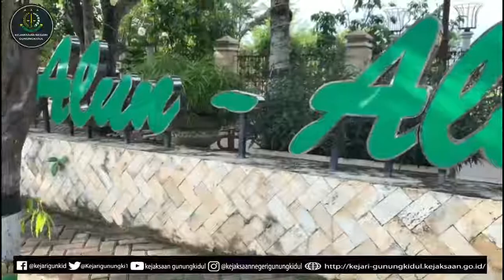KEJAKSAAN NEGERI GUNUNGKIDUL & IAD DAERAH GUNUNGKIDUL BERBAGI TAKJIL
Kejaksaan Negeri Gunungkidul bersama Ikatan Adhyaksa Dharmakarini Daerah Gunung Kidul melaksanakan kegiatan bhakti sosial ramadhan berupa pemberian makanan / takjil kepada masyarakat untuk berbuka puasa kepada masyarakat pengguna jalan.

Kegiatan berbagi takjil di bulan Ramadan tersebut dipimpin langsung oleh Kepala Kejaksaan Negeri Gunungkidul Ismaya Hera Wardhanie S.H., M.Hum bersama Ketua IAD Daerah Ny. Meri Indra Saragih serta para pegawai.
Kegiatan berbagi makanan/ takjil ini merupakan bentuk ungkapan rasa syukur kepada Allah SWT dari seluruh pegawai Kejaksaan Negeri Gunungkidul dalam menyambut dan menjalankan ibadah puasa ramadhan 1443 H. Dalam kegiatan tersebut Kejaksaan Negeri Gunungkidul memberikan 200 paket makanan/takjil kepada masyarakat dengan mengambil lokasi alun alun kota dan taman kuliner kota wonosari.